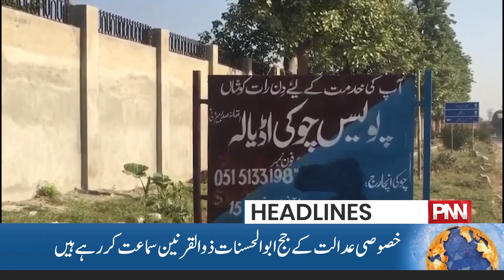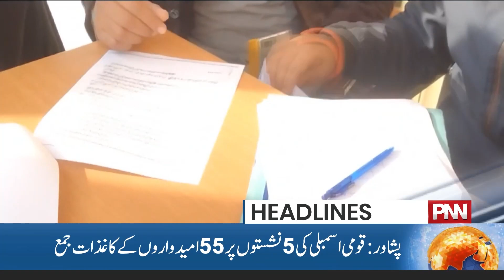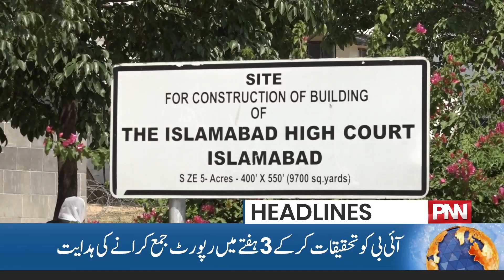Maryam Aurangzeb Lashes out Imran Khan | 3:00 PM Headlines | 23 Dec 2023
مریم اورنگزیب کے عمران خان پر وار، دیکھئے3  بجے کی نیوز ہیڈ لائنز